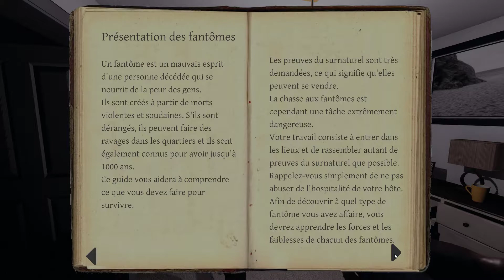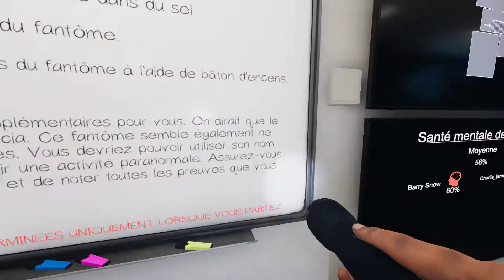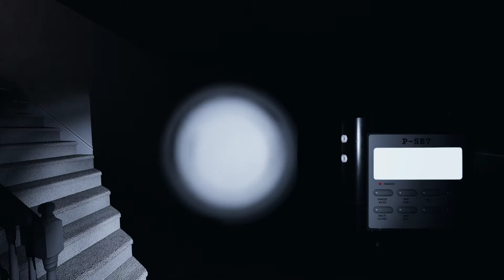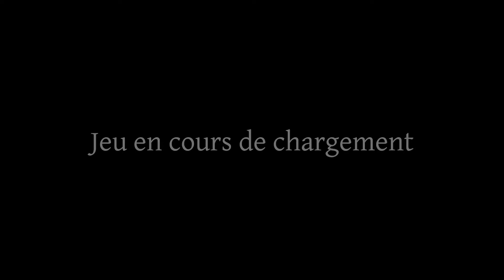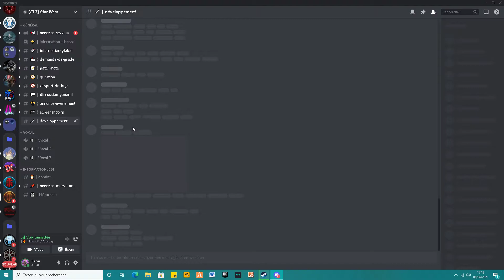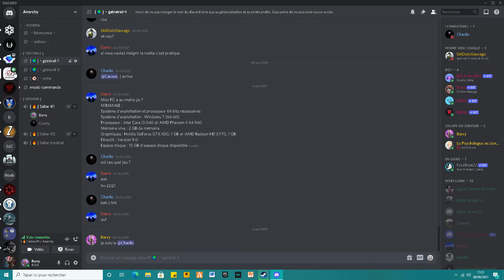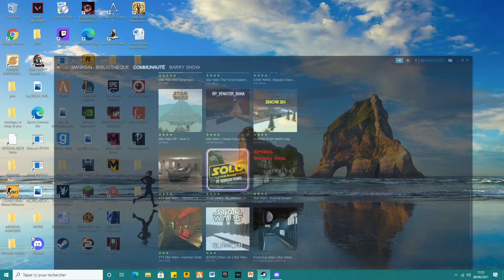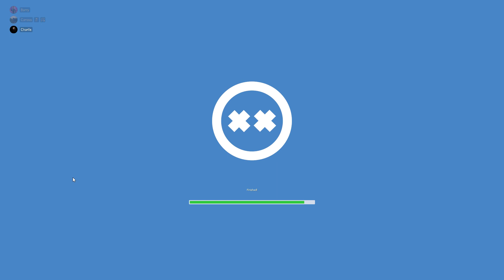Phasmophobia : Un voyage en inde vous tente XD (gros délires avec un pote)